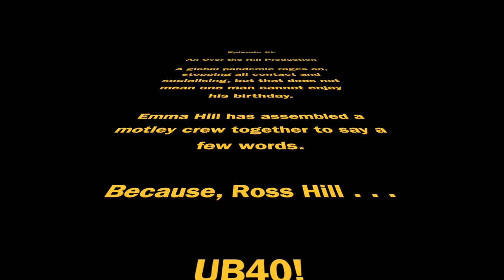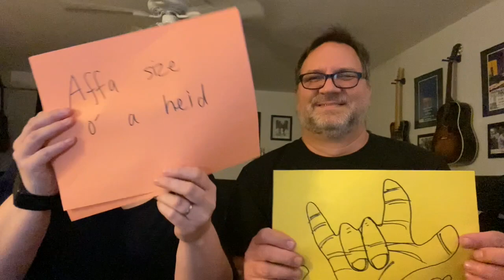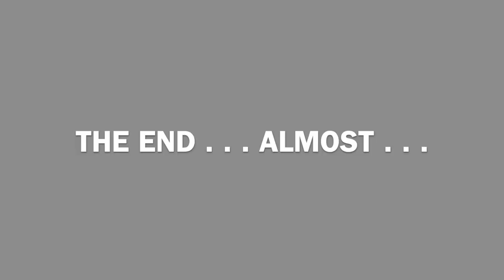An Over the Hill Production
A special message from the people that brought you similar messages but the delivery was slightly different then because things were different then okay! Stop asking me about it, it's just the way it is now. Okay.